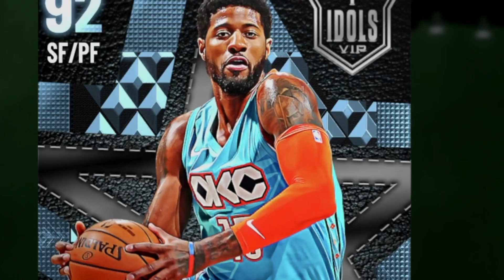once i WIN a *CHAMPIONSHIP RING* the video ends... nba 2k21 LIMITED gameplay!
In this video I show you my first gameplay on how I was able to get my third Championship Ring in the new Limited mode in NBA 2K21 MyTEAM! Once you get 6 rings, you get a Pink Diamond Ralph Sampson which is quite a grind... but the card does look insane so hopefully he's worth it!

Hopefully you guys enjoy these NBA 2K21 MyTeam videos as much as I am!